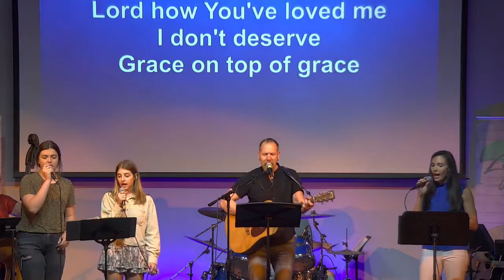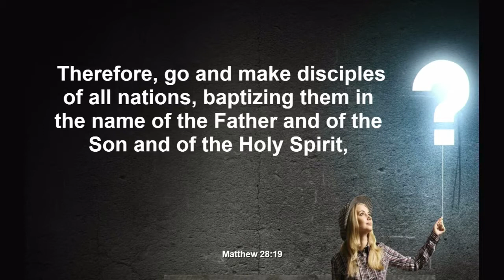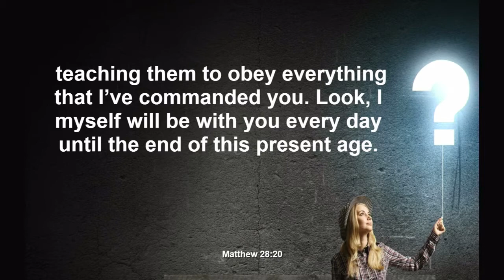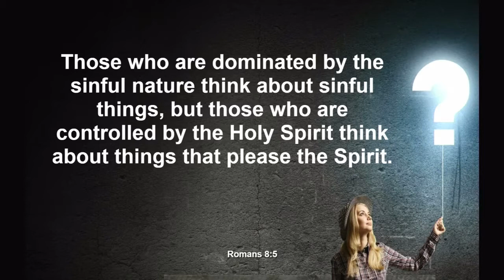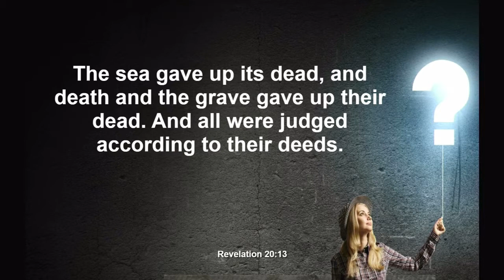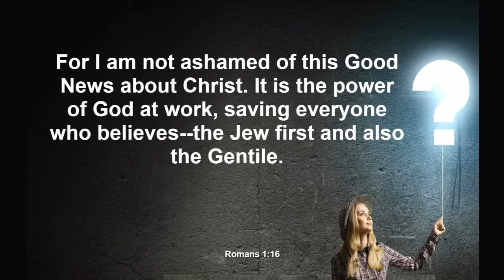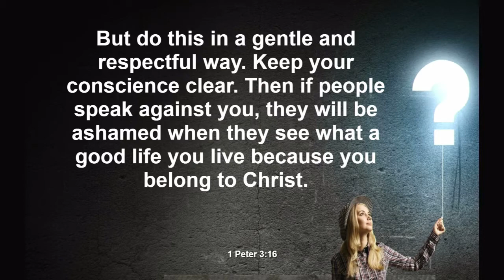05-23-21 CANTON in-person Recording